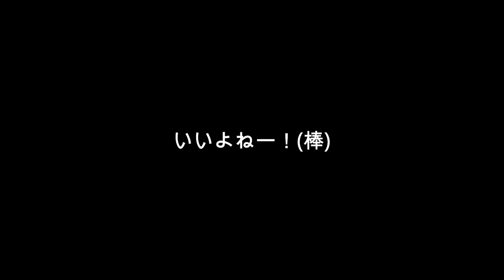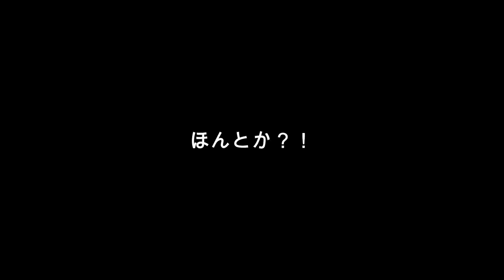大当たりかも♪かわいい雑貨屋さんの福袋を開封しました